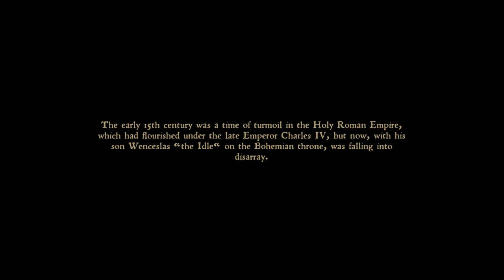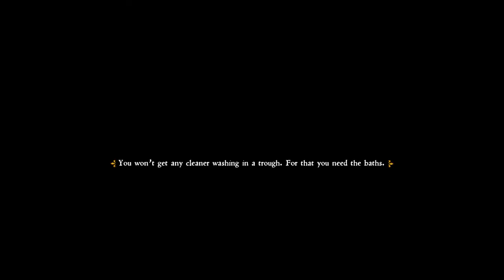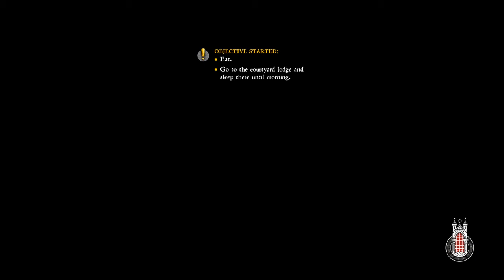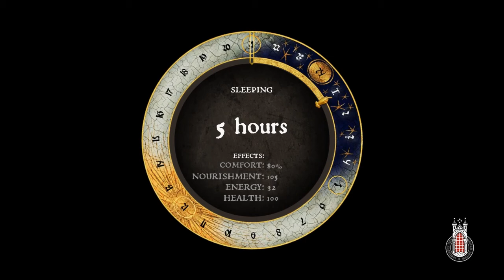Better than Skyrim | Kingdom Come: Deliverance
This is the first episode of the series of Kingdom Come! Enjoy! Sorry for not posting before.

Played this game through my laptop with the specs of :
1. 8GB DDR3 RAM
2. NVidia GTX 1050 Ti
3. Intel Core i3-4160